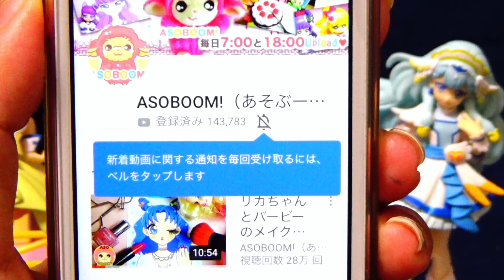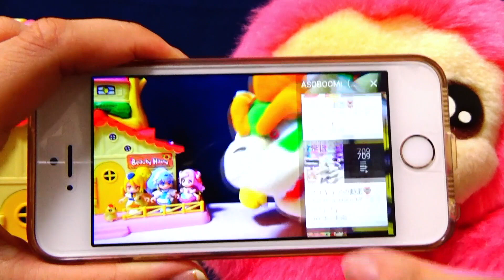モルカーのパズルゲームに炭治郎が挑戦するよ！あつまれモルカー！PUI PUI パズル 鬼滅の刃